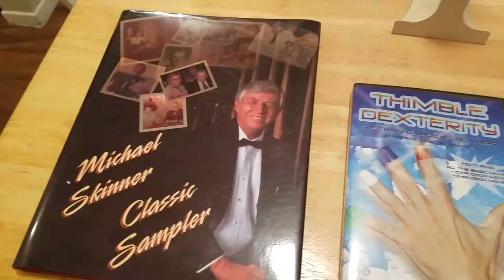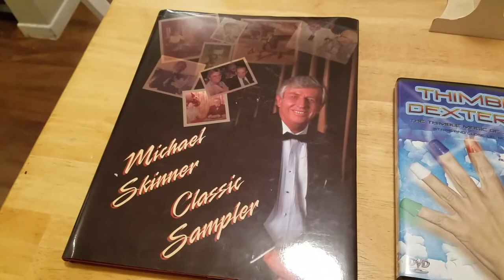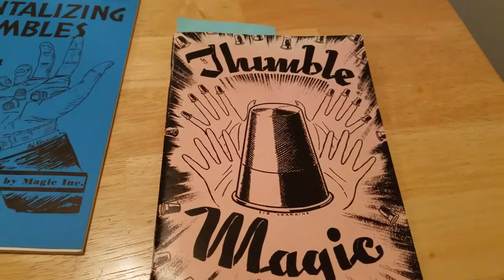How to learn thimble magic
Buy these products in the video you'll be doing thimbles in no time, put in the hard work and you'll be performing soon! New video coming tomorrow!